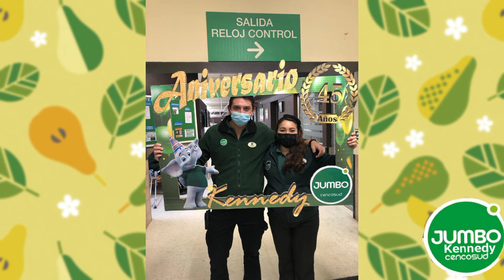Aniversario Jumbo Kennedy 45 Años